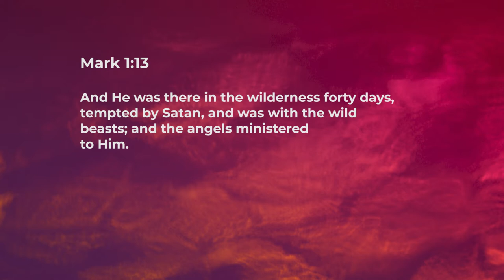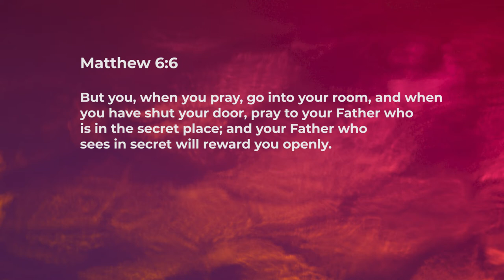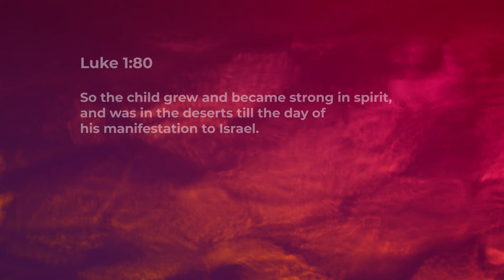In Secret - Ashish Raichur | Daily Devotion, December 12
"Today's Devotional - “In Secret"